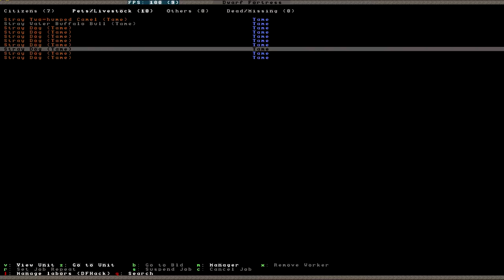Let's Play Dwarf Fortress S3 Info - Masterwork (Deutsch)